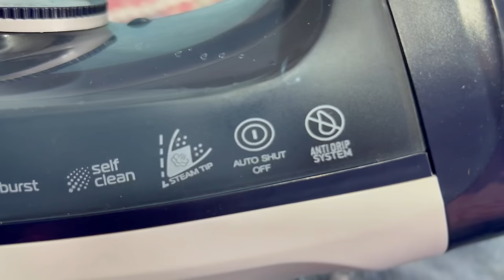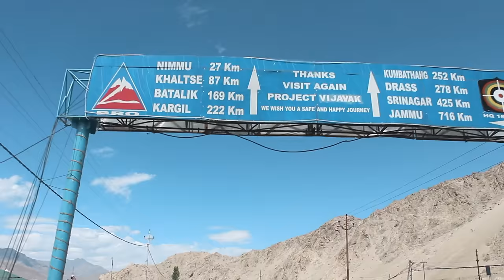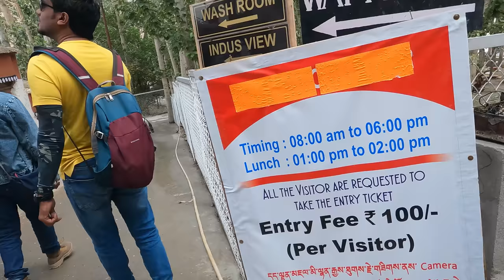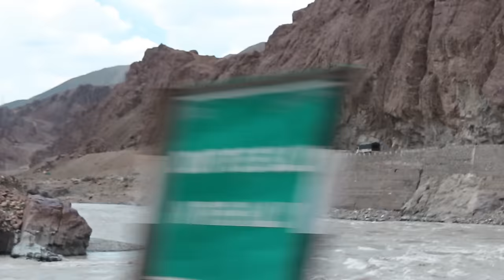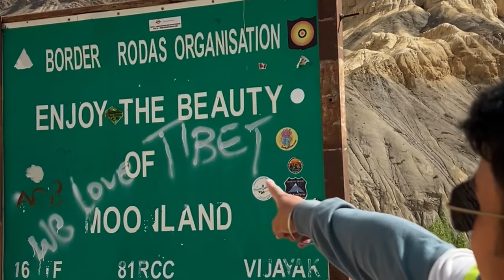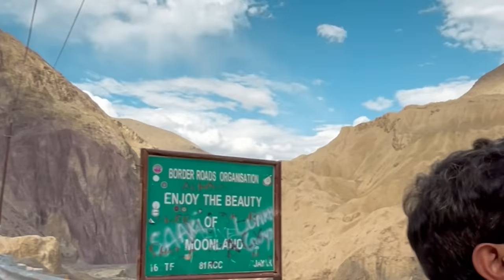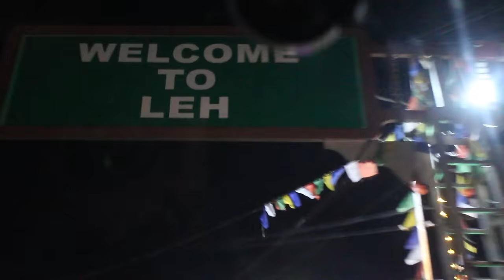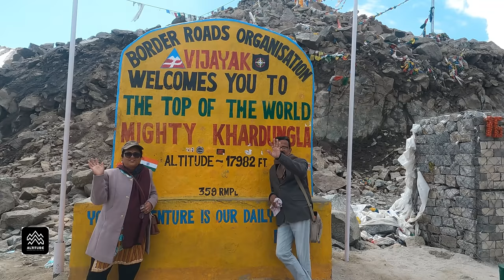লাদাখের এই জায়গার সাথে মিল রয়েছে চাঁদের মাটির | Leh Ladakh Tour 2024 | Lamayuru | Magnetic Hill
My Travel partner For LADAKH
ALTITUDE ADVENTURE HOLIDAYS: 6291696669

Other episodes of Ladakh trip:

Ladakh Tour 2024😍লেহ শহরে দেখার যা কিছু আছে |Tourist Places In Ladakh | Leh Palace| Thiksey Monestry

Beautifull Drone shots By BONG TRAVEL PLANNER